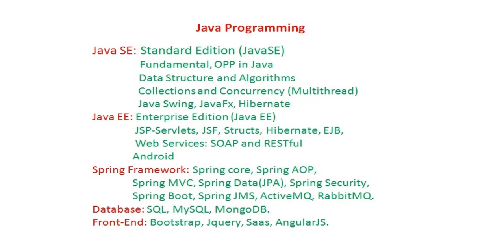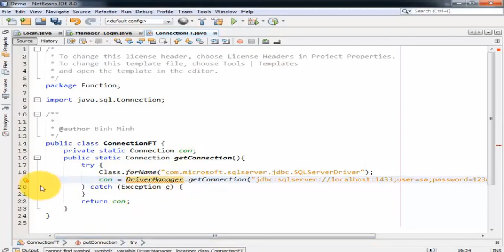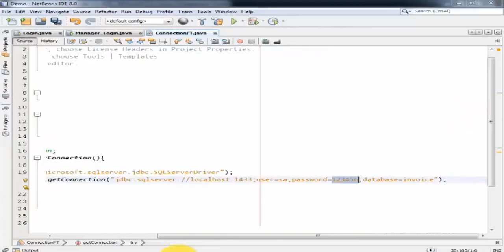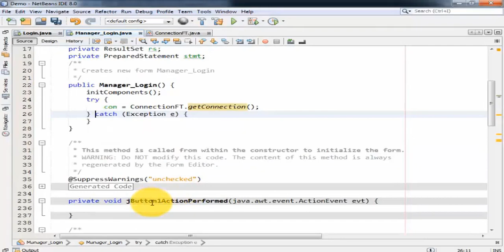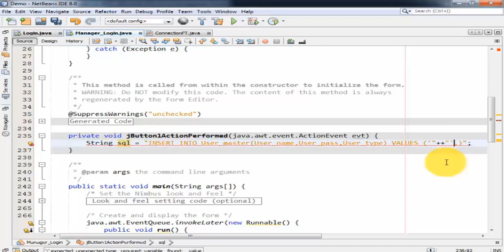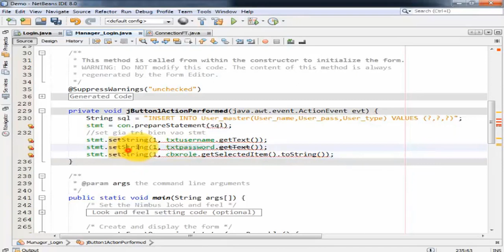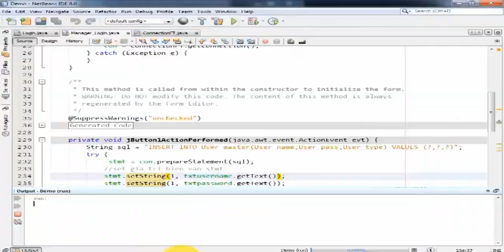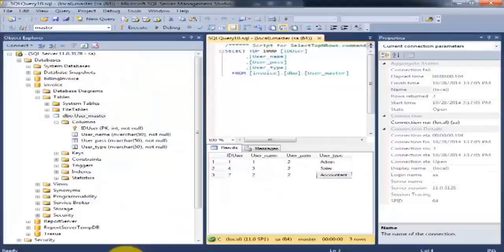Hướng Dẫn Làm Ứng Dụng Phần Mềm Bằng Java Swing JDBC And SQL Server (CRUD) - Bài 3 Add New User